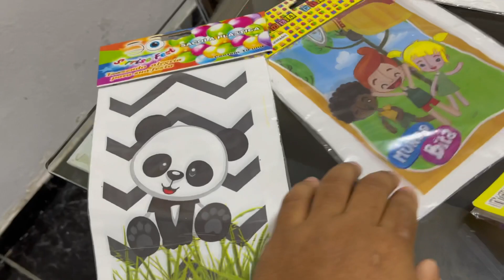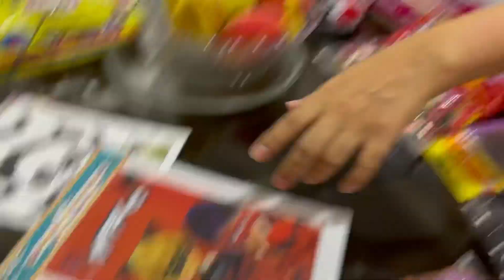Fazendo o dia das crianças mais feliz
Toda criança tem direito de ser feliz 🥰 todas são ínguas